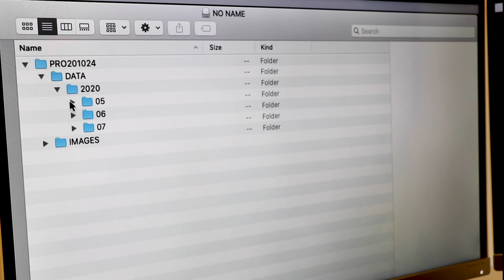USB Options - Blue - Siren Inc.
Environmental Monitoring Instruments